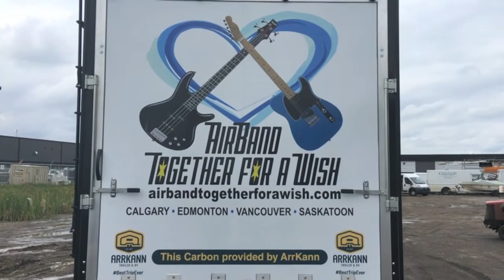The Big Reveal - AirBand Together For A Wish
A MASSIVE 60 FEET of WISHES WORKING WONDERS. Yep...we did this!